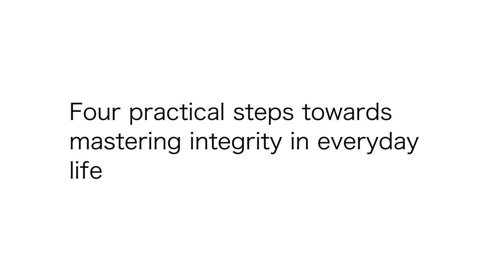Empowerment 1.5 - Mastering Integrity